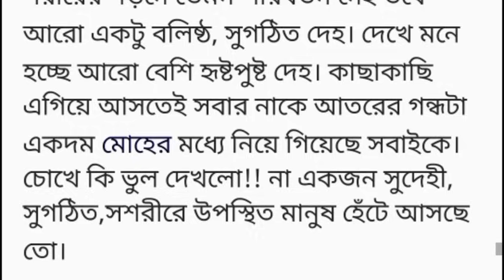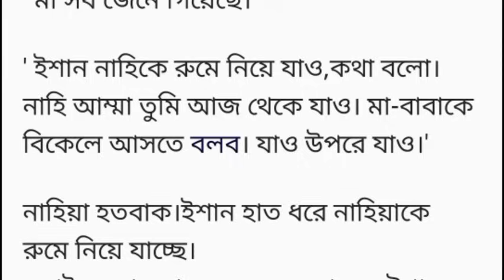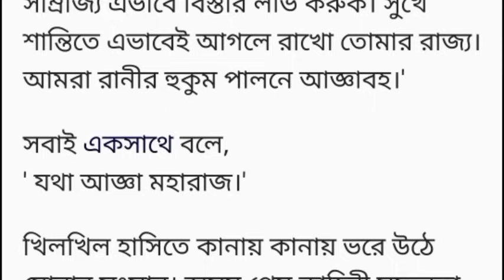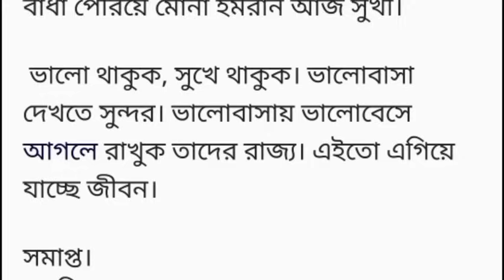||তুমি আমার শেষবেলা ||শেষ অংশ ||ছত্রিশ বছরের কারো প্রেমে পড়বো বলে ভাবতেই পারিনি|Heart Touching story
||তুমি আমার শেষবেলা ||শেষ অংশ ||ছত্রিশ বছরের কারো প্রেমে পড়বো বলে ভাবতেই পারিনি|Heart Touching story Bangla short story
# নীতি জাহিদ
ছত্রিশ বছরের কারো প্রেমে পড়বো বলে ভাবতেই পারিনি। অদ্ভুত ভাবে তাই হলো। নিজের বয়সের দ্বিগুনের ও বেশি,ভাবা যায়! শুনবেন সেই কাহিনী। অসম প্রেমের গল্প। আমার পরিচয়টা গল্পেই পেয়ে যাবেন। মাথার পাশে বসে সেই তখন থেকে কাদঁছে মেয়েটা। অফিসের ম্যানেজাররা, হেডরা এইচ.আর ডিপার্টমেন্ট এবং স্টাফরা সবাই জড়ো হয়েছে মিনহাজ ইকবালের কেবিনে। মিনহাজ টিউলিপ ইন্টারন্যাশনাল এর স্বত্তাধিকারী। রুনা নামের মেয়েটি মিনহাজের অফিসের এইচ আর ডিপার্টমেন্ট এ আছে। তখন থেকে মোনাকে বুঝাচ্ছে তার বাবা সুস্থ হয়ে উঠবে, না কাঁদতে। স্কুল থেকে ড্রাইভার আংকেল সরাসরি বাবার অফিসে নিয়ে এসেছে। এসে দেখে বাবার মাথায়, হাতে ব্যান্ডেজ। বাবা ছাড়া আপনজন আর কেউ নেই মোনার। যারা আছে তারাও মনে হয় যেন সুসময়ের বন্ধু।

কিছুক্ষন আগের ঘটনা,

গুলশানে "গ্লোরিয়া জিন্স কফি" থেকে  মিনহাজ মিটিং শেষ করে অফিসের দিকে আসতে গাড়িতে উঠার সময় অতর্কিত আক্রমণ হয় মিনহাজের উপর।
ক্লায়েন্টদের মধ্যে একজন গুরুতর আহত হাসপাতালে ভর্তি। কয়েকটা ছেলে বাইকসহ এসে হকি স্টিক দিয়ে আঘাত করে ছুরি চালায়।